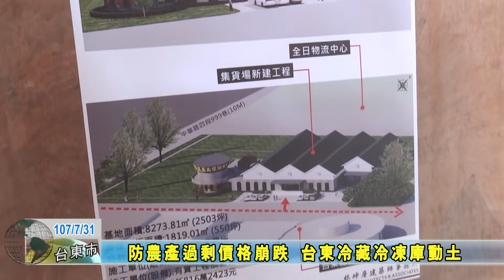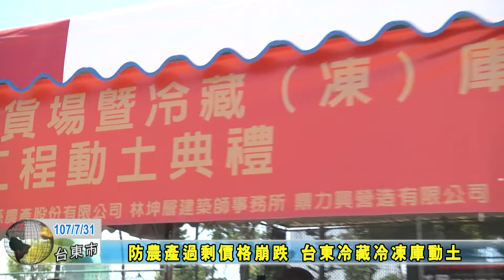20180731 防農產過剩價格崩跌 台東冷藏冷凍庫動土